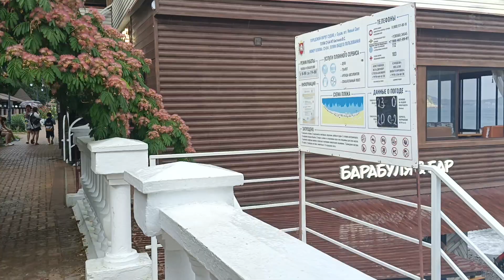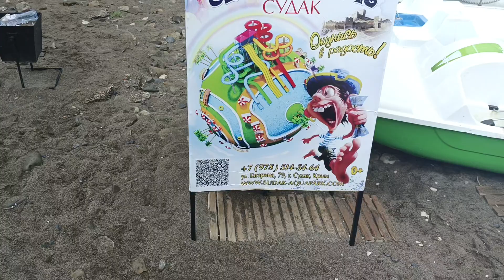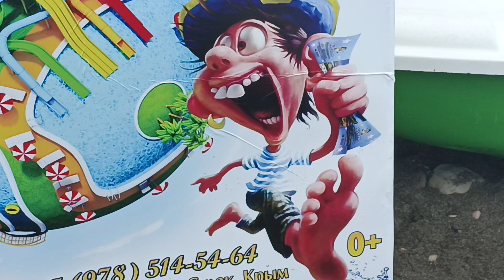Крым 12 июля ТРИ ПОГОДЫ в один день. Люди уже Не БЕГУТ с Набережной из за дождя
Пeревод на Сбер 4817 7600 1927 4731 спб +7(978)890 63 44